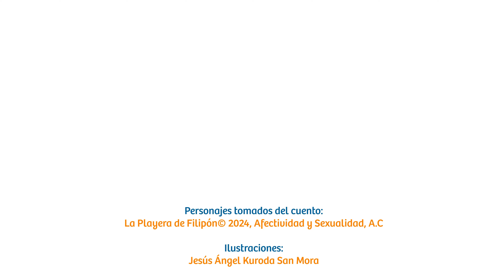Meditación niñas y niños - Me estiro como palmera - El Viaje de la Calma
Te invitamos a unirte a Filipón en “El Viaje de la Calma”, especialmente diseñado para niñas y niños de 3 a 8 años, en el que encontrarán diferentes ejercicios de atención plena para llegar a la calma. Te recomendamos que practiquen regularmente estos ejercicios, de esta manera, contribuirás a su gestión e inteligencia emocional.

Viajen a través de 5 cápsulas llenas de enseñanzas.